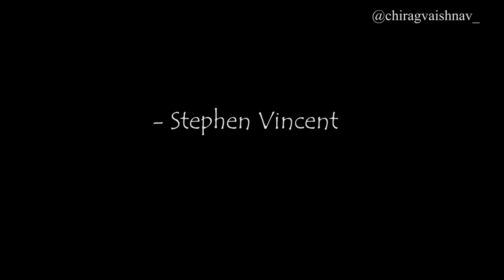LNMIIT Student INTERNSHIP AT GOOGLE | 5 STAR CODER CODECHEF | Podcast Session-2 | Stephen Vincent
This is PODCAST Session 2 with Stephen Vincent Sir !!

He is Amazing competitive programmer and he has achieved a lot till now and we have discussed every aspect in this podcast , Do Watch it out and also like share and Subscribe !!

00:00 Introduction to Podcast Session 2
01:15 How He Utilized LockDown Period !!
02:13  How he Self Evaluates Himslef !!
03:19 Internship at CODING NINJA !!
05:17 Coding Profile !!
07:01 INTERNSHIP AT GOOGLE !!
09:45 Procedure at GOOGlE !!
12:24 After Offer Letter from Google !!
14:00 Competetive Coding v/s Development !!
16:12 His Development Profile
16:57 His FUTURE PLAN !!
19:09 Both things are IMPORTANT !!
20:16 Advice to Beginners !!
22:05 End TO session !!

Hey!! I am Chirag Vaishnav, Sophomore at LNMIIT, Jaipur pursuing Electronics & Communication Engineering. I enjoy reading books and solving problems using Computer Science. This podcast is on college, growth and everything in between. We'll be talking with people who have achieved something in their respective fields, and also easy explanation of the questions that I think are important and can be useful.

Feel Free to DM me whenever you want : )

Equipment I use to Make My videos:

💻 Laptop - Dell Inspiron 3000
📱 Phone - Realme Narzo 20
🎧 Headphones - Boat Rockers 550
🎙️ Mic - Maono AU-A04
🔊 Earphone - Boat Bassheads 100
🎥 Tripod Stand
🎥 Gorilla Tripod

✨ Tags ✨
chirag vaishnav
stephen vincent
Internship at Google
Coding Ninja
Competitive Coding
5 Star Coding Codechef
Candidate Master Codechef
Lnmiit
Lnmiit jaipur

✨ Hashtags ✨